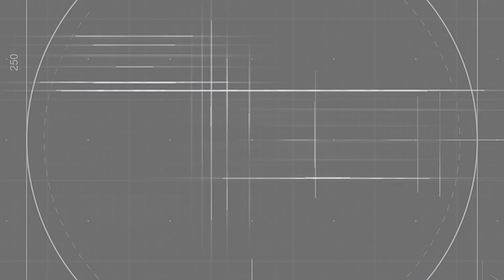Автоматический стриппер WS-08 (КВТ) с модулем «CutPro», облегченная модель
WS-08 (КВТ), серия «ПРОФИ»
— 3 в 1:
    ◦ снятие изоляции с проводов 0.2–6.0 мм²
    ◦ снятие оболочки с двухжильных плоских проводов
    ◦ резка проводов сечением до 6.0 мм²
— Встроенный модуль «CutPro» со сменными лезвиями для резки проводов
— Новая система крепления лезвий
— Ширина лезвий для резки: 13 мм
— Легче и компактнее традиционных моделей
— Направляющая для защиты инструмента от разбалтывания
— Нескользящие двухкомпонентные рукоятки со вставками из мягкой термопластрезины
— Две встроенные возвратные пружины